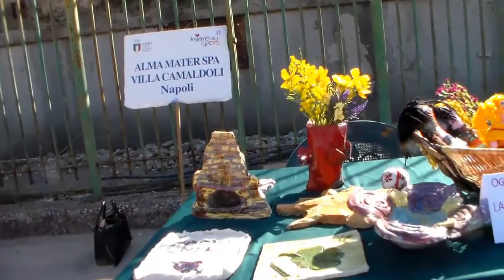Insieme nello Sport 2017